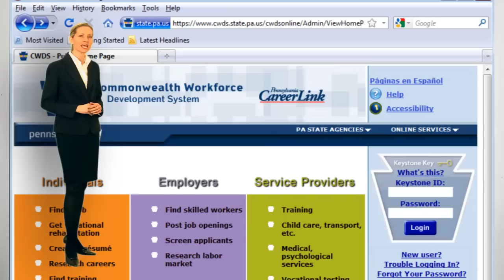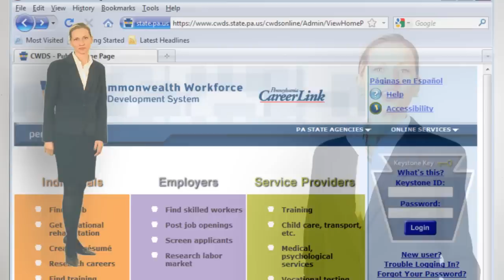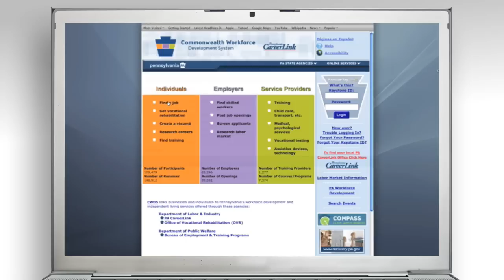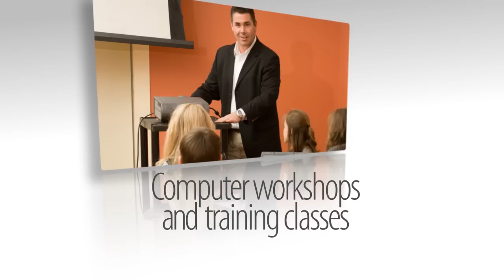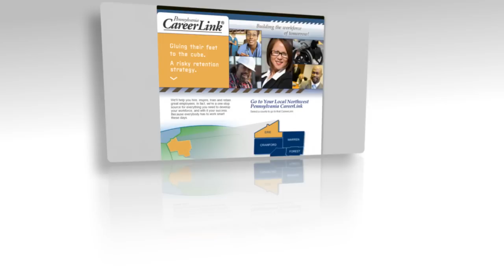Northwest PA CareerLink Orientation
Learn about our services for Job Seekers  and Employers.The Northwest PA CareerLink is a one-stop shop that connects employers and job seekers in the most efficient manner possible. Our highly-trained staff offers visitors a  wide range of materials, consultation services, and on-line access to a comprehensive database of employment information.